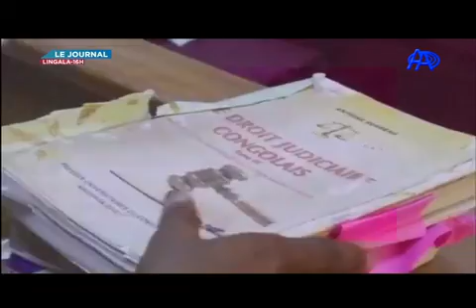JTL DE 16H SAM 23 JUILLET 2022 PRESENTATION SYLKABOS